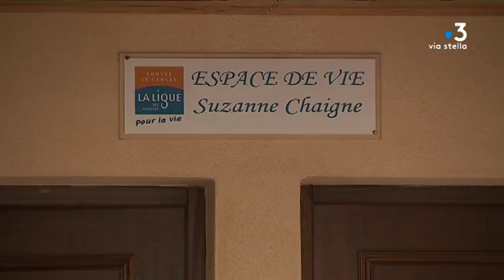Santé : à Ajaccio, cinq appartements thérapeutiques pour les malades du cancer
Intervenants : Agnès Moine ; Dume ; Carole Schulz, Secrétaire du Comité Corse-du-Sud de la Ligue Nationale contre le Cancer ; Céleste Poirier ; Audrey Augis, Psychologue - Comité Corse-du-Sud
de la Ligue Nationale contre le Cancer.

Reportage : Wolinsky Sylvie ; Agostini Stéphane ; Ceccaldi Caroline ; Mordin Anastasia